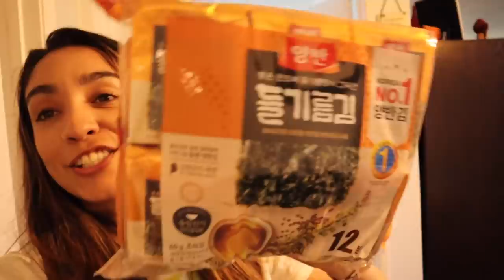BOUGHT OUR FIRST HOUSE!!! | Mel Datugan